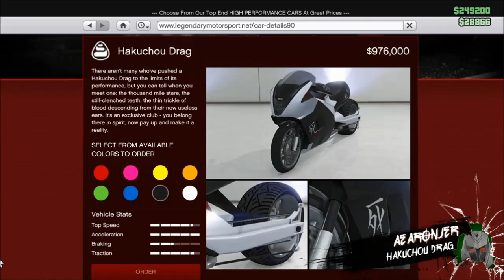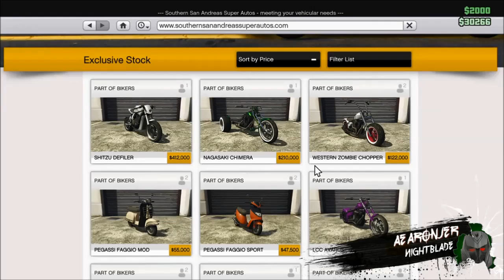Biker DLC (GTA 5)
New Content (and reasonably affordable) new HQ. pretty cool.
The nightblade is an early favourite.
All i need now is a flaming skull mask.
How about more contact missions! Halloween is around the corner, zombie outbreak!